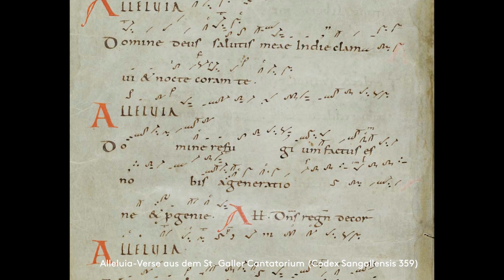DomMusik - Die Perlen des Stiftsbezirks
DIE DOMMUSIK AUS DEM WELTKULTURERBE schlägt gekonnt einen Bogen zwischen Geschichte und Gegenwart: Einerseits wandeln die Chöre und Ensembles auf den Spuren der Benediktinermönche, andererseits scheuen sie keine modernen Improvisationen.

LEBENDIGES WELTKULTURERBE
Der Stiftsbezirk in St. Gallen unterscheidet sich von anderen Weltkulturerbe-Stätten in einem Punkt ganz besonders: Nebst historischen Gebäuden und spannender Geschichte ist es ein Ort der Lebendigkeit. Touristen aus aller Welt besuchen täglich den Stiftsbezirk, dazu kommen die zahlreichen Bewohner und Bewohnerinnen sowie die Mitarbeitenden, die das Weltkulturerbe aktiv gestalten und damit Geschichte und Gegenwart laufend neu verknüpfen.
Die Perlen des Stiftsbezirks erzählen in Form von Kurzvideos, wie wir gemeinsam und zugleich ganz individuell diesen besonderen Ort prägen und weshalb er so schützenswert ist, denn: Wir alle sind Weltkulturerbe.